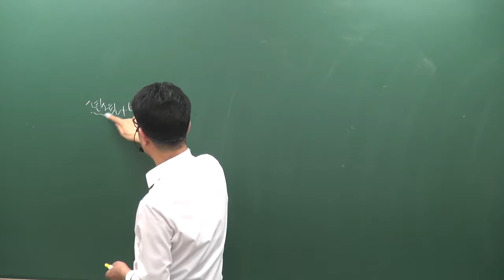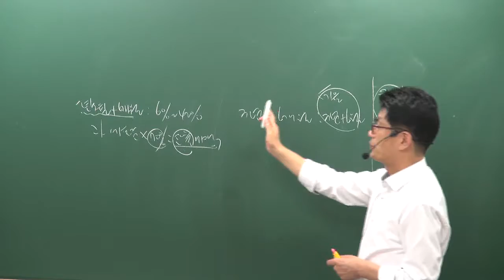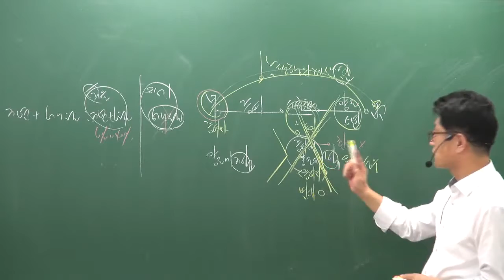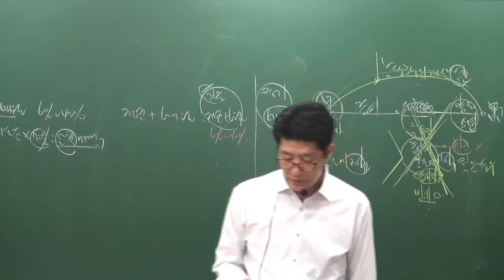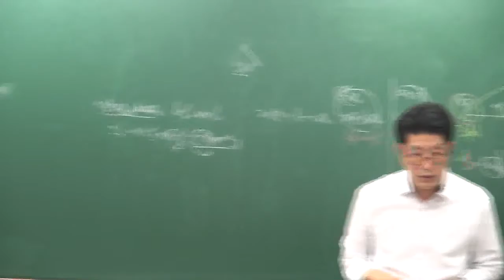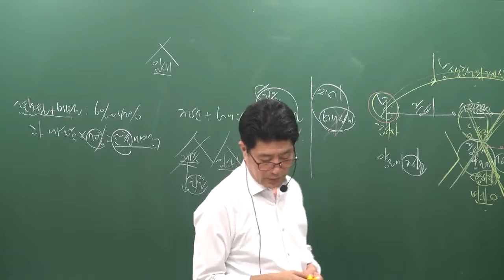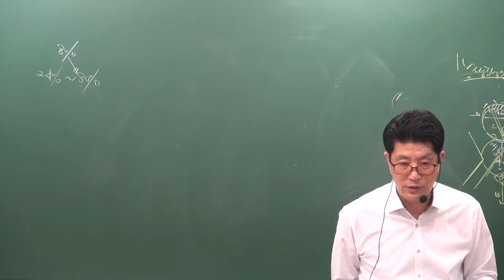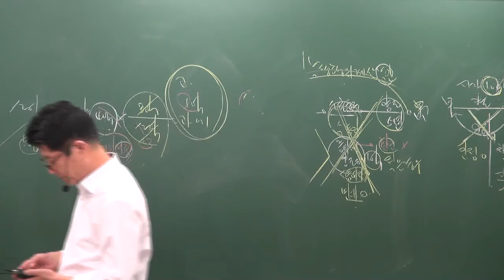2019 세법 총정리 2